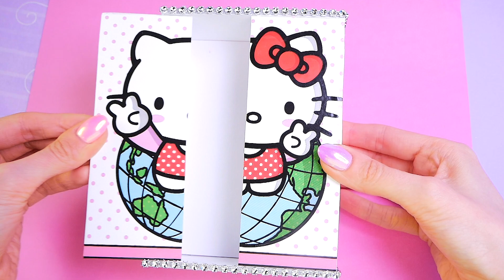DIY Miniature Dollhouse Bedroom ~ Hello Kitty Room Decor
Today I will show how you can make yourself a HelloKitty Miniature Dollhouse Bedroom. The famous character Hello Kitty likes many children, so for sure many of you will want to decorate a house for a doll in the style of your favorite Hello Kitty. In the Miniature Dollhouse I make a miniature bed, three heart-shaped pads, a wall with a garland, a wardrobe with the image of Hello Kitty, a shelf for items on which I put a handbag and miniature shoes for a doll, a panel with pockets for small things, a decorative miniature mirror and a table for a miniature puppet cosmetics, miniature chair and a table in the shape of a heart also with the image of Hello Kitty.